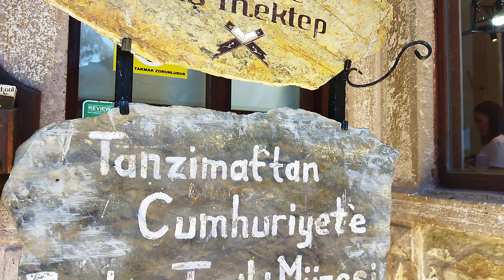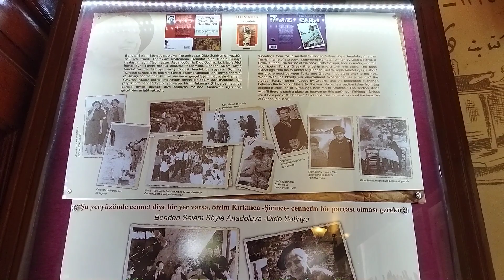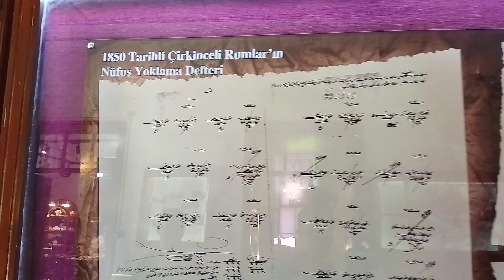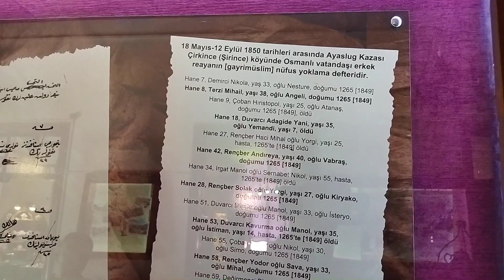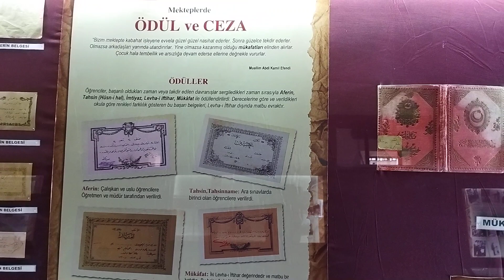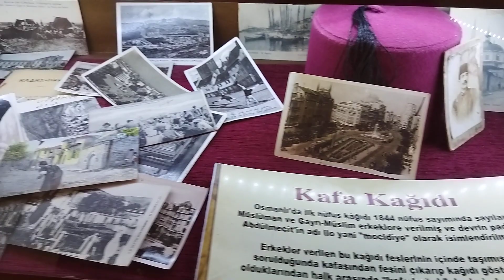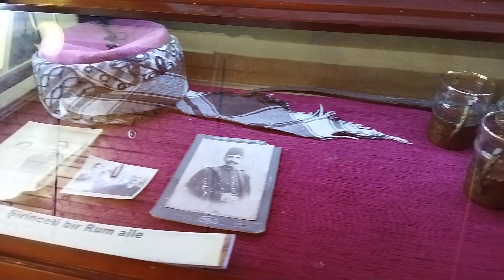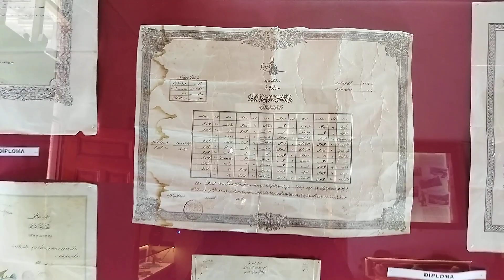selçuk müze gezisi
izmir,in selçuk ilçesi şirince köyü gezisinden bir kesit .